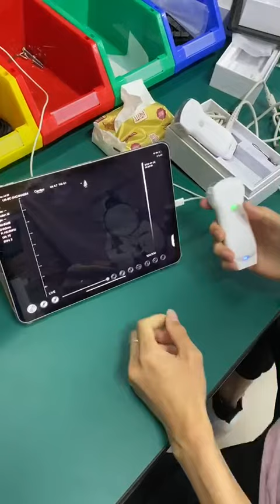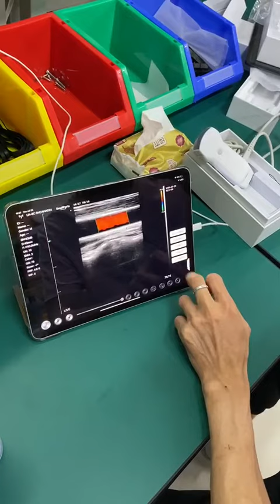Portable Pocket Convex Ultrasonic Scanner Wifi Wireless Probe NIW Surgical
Vision of wireless probe

Provide low-cost pocket ultrasound solutions for doctors

Specification :

Scanning system: array sweep
-Frequency: convex array 3.5MHz;
Linear probe 7.5Mhz/IOMhz
-Depth: convex probe 90-200mm ;
Linear probe: 40-100mm
-Host: Apple IPAD mini/IPAD air/IPHONE etc.
Android smartphone/pad: Samsung,HTC,Sony,Huawei,LG.

-Connection: 802.11.g WIFI(AP)
-Throughout: 54Mbps
-Field of view: 80 degree
-Display mode: B,BM
-Image gray scale: 2561evel
-Gain :30-105Db

iPhone

-Measure: distance, area, obstetrics and other
GA(CRL),GA(BPD),GA(GS),GA(FL),GA(HC),GA(AC)
-Language: French, Spanish, Italian, Portuguese
-Power: by built-in battery
-Power consumption: 10W (probe run) /2W (probe stop)
-Battery last: 3 hours
-Footprint: 156mmx60mmx24mm
-Weight: 308 gram

Samsung/HTC

ll images display;
Built-in WI-FI (Wired)

NIW Surgicals
PRESENT
New India Works
Mumbai India

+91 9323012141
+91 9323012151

Enquiry For Price in India
Agents Traders Sellers Dealers Distributers Importers Exporters